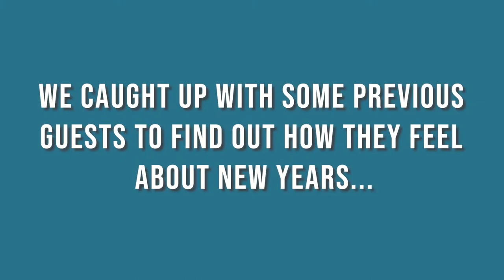New year, new spoon | Spoon People 1x01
The series kicks off, as Max Roach encounters an astronaut at Lidl.